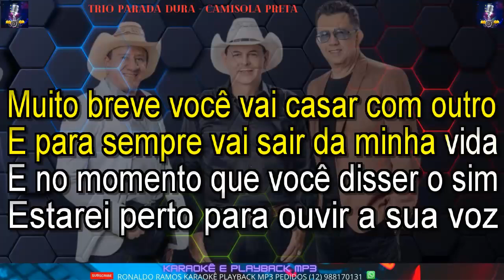KARAOKÊ TRIO PARADA DURA CAMISOLA PRETA CONT 12 988170131